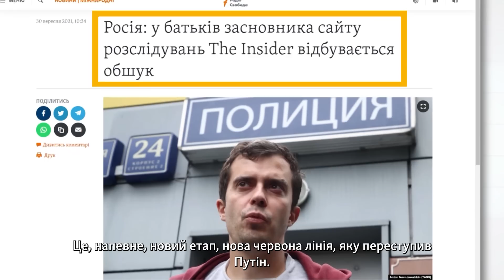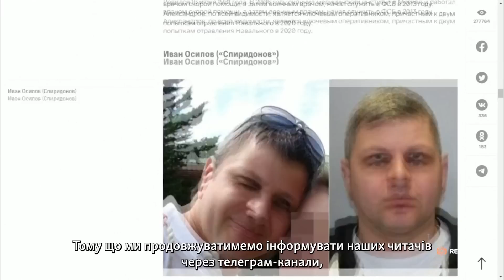Якщо Путін нічого не знає про отруювачів із ФСБ, то Росія failed state – Доброхотов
Організатор війни на сході України, відповідальний за катастрофу «Боїнга» на Донбасі, головний винний в отруєнні Олексія Навального, Дмитра Бикова, Скрипалів і ще багатьох, хто не догодив Кремлю, – президент Росії Володимир Путін. Це стверджував в ексклюзивному Суботньому інтерв’ю Радіо Свобода російський журналіст-розслідувач, шеф-редактор видання The Insider Роман Доброхотов. Російська влада і особисто Путін категорично відкидають такі звинувачення розслідувачів Insider, їхніх колег із видання Bellingcat у причетності до отруєння Навального та інших резонансних злочинів. Але Доброхотов наполягає на своїй правоті. Він дав інтерв’ю після того, як у Росії його обвинуватили цього тижня у незаконному перетині держкордону та провели обшуки у найближчих родичів. Раніше обшукували й допитували самого Доброхотова і після цього він залишив Росію. Також шеф-редактор The Insider прокоментував скандал із нібито виманюванням в Україну «вагнерівців», які воювали в «ЛДНР», оцінив можливу причетність російських спецслужб до отруєння у 2004 році тодішнього кандидата в президенти України Віктора Ющенка.

00:00 Про що програма?
00:42 Who is Роман Доброхотов?
01:03 ФСБ проти Доброхотова – що відбувається?
04:52 Катастрофа МН17 і ФСБ – підсумки розслідування
08:50 Війна на Донбасі – роль Суркова
09:55 Отруєння Навального і Скрипалів – роль Путіна
11:31 Суд у справі  МН17: чи вдасться Росії уникнути покарання
13:03 Чи опиниться Путін на лаві підсудних?
16:14 Провали ФСБ – через непрофесіоналізм?
21:48 Розшук Доброхотова – за вказівкою Путіна?
22:59 Справа «вагнерівців»  – позиція Зеленського
25:40 Отруєння Ющенка – почерк росіян?